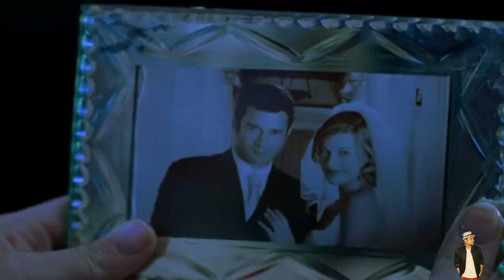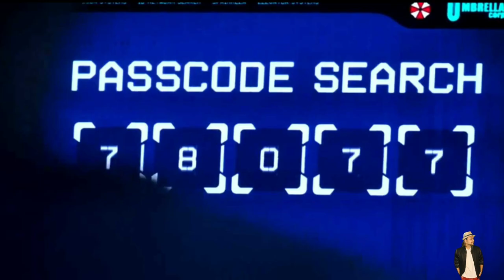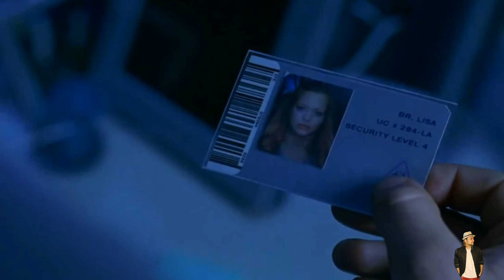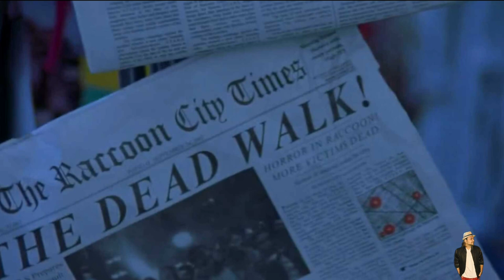Resident Evil (2002) Movie Explained In Hindi | Netflix Resident Evil 1 हिंदी / उर्दू | Hitesh Nagar